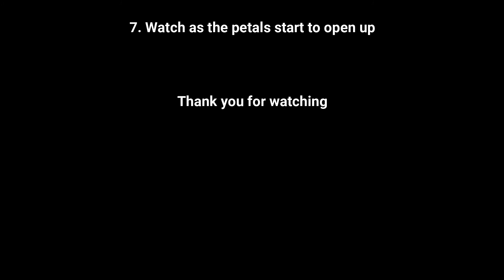Callen's Blooming Paper Flower Water Experiments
Callen's water Experiment with paper flower